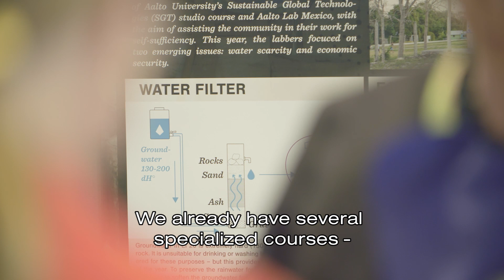Aalto Sustainability Hub for a better world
The Aalto Sustainability Hub aims to solve diverse societal challenges through interdisciplinary research and to increase dialogue between different disciplines and stakeholders beyond the academia.

Aalto Sustainability Hub promotes sustainable development also as part of teaching, campus development and other Aalto University activities.

In the video you´ll meet the Hub´s Academic Director, professor Minna Halme as well as sustainability experts Meri Löyttyniemi and Annukka Jyrämä. Exemplifying co-creation of Aalto researchers and students, the film highlights Nanomaji start-up´s water solution for developing countries. The video captures key thoughts underlying our flagship master´s programme Creative Sustainability, presented by its director Mikko Jalas.

In the video, you´ll have an opportunity to have a look at Aalto’s green seaside main campus, the enchanting Väre building, headquarters Dipoli as well as the campus community garden & test-site for student-run sustainability projects in Otaniemi.

Aalto University established the Sustainability Hub on Jan 1, 2018.

Aalto University Magazine from spring 2018 features the splendid variety of Aalto´s sustainability community